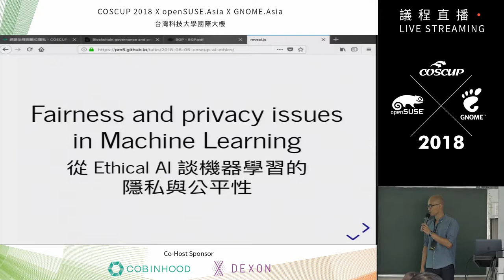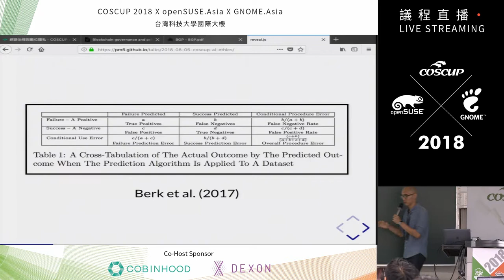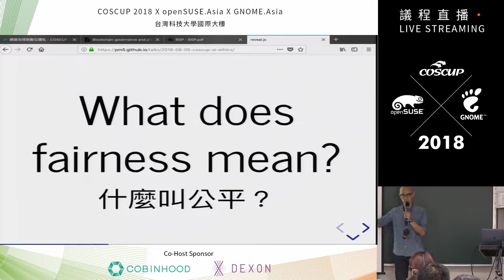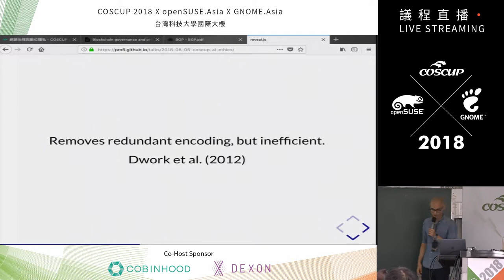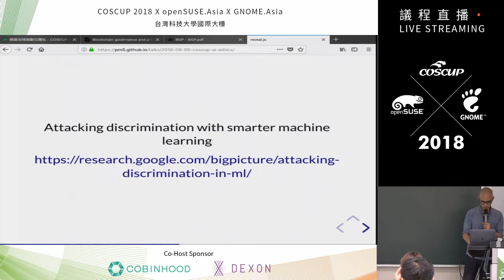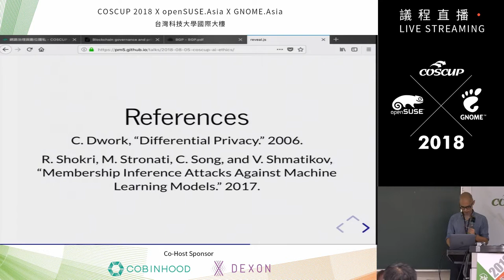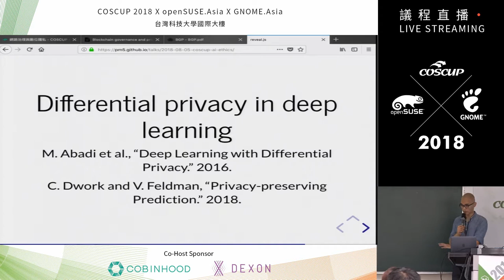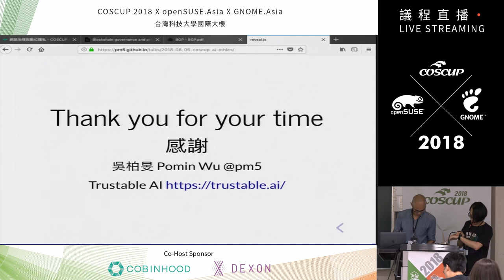[COSCUP 2018] IB502 Day1 從 ethical AI 談機器學習的隱私與公平性問題